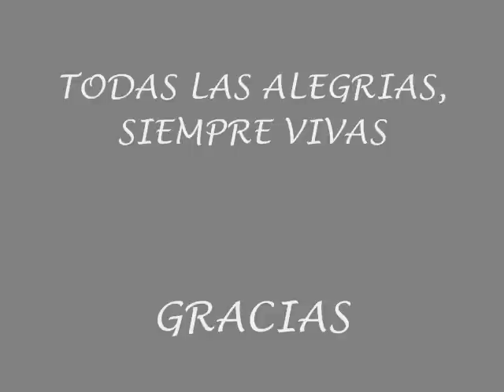TRIBUTO A R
perra doberman, trabajo durante su vida útil en un programa de perros de servicio como perro de terapia, para niños en situación de calle y personas con discapacidad...

UNA DOBERMAN SEPIA, NO. NO SOLO ESO, RAMONA FUE MI GRAN COMPAÑERA DE VIDA LLEGO PRIMERO A MI VIDA QUE MIS DOS HIJOS, ELLA SALIO DE UNA GRAN CAMADA Y RECUERDO QUE SU DUEÑO LE HABLO A MI ESPOSO PARA DECIRLE QUE TENIA UNA DOBERMAN QUE SI LA QUERÍA ? O SABIA DE ALGUIEN??? PUES LA IBA A DORMIR SI NO LE ENCONTRABA HOGAR, ELLA FUE LA ULTIMA PERRA QUE SE HABÍA QUEDADO, NO CUMPLÍA CON LAS CARACTERÍSTICAS DE LA RAZA Y PUES SE QUEDO SOLA, SOLO CONOCIA DEL HUMANO LA MANO QUE LE METIA EL PLATO A SU JAULA PARA COMER Y LA ESCOBA PARA LIMPIARLE , EN ESE MOMENTO ESTABAMOS FUERA!(DE QUERETARO)
Y LOCALIZAMOS A NUESTRO COMPADRE PARA QUE FUERA POR ELLA Y BUSCARLE HOGAR...UN HOGAR QUE FUE EL NUESTRO, PUES NOS HABIAMOS MUDADO Y EN LA COMUNIDAD NO SABIAMOS COMO NOS TRATARIAN, EN NUESTRA FAMILIA ESTABA "TOTA Y DUQUE" APBT Y AMSTAF, Y ASI QUE DECIDIMOS QUEDARNOLA PARA Q FUERA UNA PERRA DE GUARDIA, LA CUAL NO PASO SU EXAMEN , PERO ME CUIDABA, PASE CON ELLA SOLA 15 MESES , LOS CUALES COMENCE A ENTRENARLA Y PASO SUS PRUEBAS PARA CONVERTIRSE EN PERRA DE TERAPIA, AQUI EN QUERETARO, EN EL GRUPO DE "MASCOTERAPIA,PERROS DE SERVICIO" ACUDIMOS CON NIÑOS EN SITUACIÓN DE CALLE Y CON CAPACIDADES DIFERENTES, ASI ELLA Y YO COMENZAMOS, ESTA AVENTURA, Y AL POCO TIEMPO ME EMBARACE DE EMILIANO, Y SEGUIAMOS DANDO TERAPIA, AHORA LOS TRES , Y ME CUIDABA COMO UNA GRAN JEFA ALFA, ERA LA MAS CUIDADOSA CON MIGO Y CUANDO NACIÓ EMILIANO, LA MEJOR NIÑERA, LA PAUSA PARA SEGUIR DANDO TERAPIA ERAN OBVIAS EL BEBE ERA LO MAS IMPORTANTE PARA LAS DOS, ME AVISABA CUANDO YA HABÍA HECHO POPO EMI LIMPIABA SU CUNA, UNA GRAN EXPERIENCIA, Y YA CON EMI CON 6 MESES DE EDAD NOS REINCORPORAMOS, Y DISFRUTAMOS MUCHO DAR TERAPIAS, OTRA PAUSA LLEGO CUANDO NUEVAMENTE LA MANADA CRECÍA, PUES ELLA IBA A SER MAMA, LO CUAL FUE UNA CRUZA PLANEADA Y SOLO VIVIERON 3 DE 6 Y NO FUE UNA EXPERIENCIA BUENA ELLA NO LE GUSTABA ESTAR ENCERRADA CRIANDO !!!NO !!!ESO ERA PARA MI,JAJAJAJA, Y MIENTRAS AQUI EN CASA SEGUÍAMOS COMPARTIENDO GRANDES COSAS, TAMBIEN LLEGO *GERONIMO* MI SEGUNDO BEBE Y SE REPITIO EL MISMO CUIDADO AHORA DE LOS 4 ALEX, EMI, RAMONA Y YO, UN BEBE QUE ES UNICO, CON UN GRAN TEMPERAMENTO, LLORABA TAN FUERTE QUE RAMONA DESDE SU JAULA LADRABA, ASI ES QUE NUESTRA FAMILIA CRECIO MAS , EN ESTE TIEMPO DUQUE SE FUE A DORMIR,!!, Y TOTA ESTABA EN OTRO HOGAR Y ESTABA, RITA, SIZU Y CON RAMONA, GRANDES AVENTURAS VIVIMOS
FUE MI MEJOR EXPERIENCIA QUE HE VIVIDO HASTA HOY CON MIS PERROS MUCHOS MUCHOS HAN PASADO, PERO COMO ELLA , ASI COMO EN LOS HUMANOS TENEMOS MOMENTOS UNICOS E INCOMPARABLES.

A MI RAMONA LE DETECTARON CANCER EN NOV DEL 2011 Y SU TIEMPO IBA A SER POCO , MAX 3 MESES, LOS CUALES SE PROLONGARON A 9 MAS , UN DOLOR MUY GRANDE QUE SENTÍ ME PERDÍ EN LA NOCIÓN DEL TIEMPO Y CURIOSAMENTE SU CÁNCER COINCIDÍA, CON QUE MI ESPOSO LE ENCONTRARON CÁLCULOS EN LOS RIÑONES 2 ANGUSTIAS PERO UNA CON UN FINAL CERCANO, EN EL MES DE AGOSTO LA QUERÍAMOS CERTIFICAR COMO *BUEN CIUDADANO CANINO* PUES HABÍA HECHO UN GRAN LABOR INCLUSO AQUÍ EN LA COMUNIDAD, PUES ME ACOMPAÑABA EN MI ESTÉTICA Y LOS NIÑOS LA QUERÍAN INCLUSIVE TENGO UN CLIENTE CON DAÑO CEREBRAL Y RAMONA ESTABA AHÍ MIENTRAS YO TRABAJABA .
TRECE DÍAS ANTES DE LA CERTIFICACIÓN LA LLEVE AL CAMPO DE ENTRENAMIENTO PARA DAR SU RUTINA DE BCC LA CUAL FUE LA ULTIMA, PUES ELLA , NO AGUANTO MAS, SE ABRIÓ SU TUMOR Y TUVIMOS QUE DORMIRLE, JUSTO CON MI PEQUEÑO GERO LE DI EL ADIÓS SOLO LE FALTABA QUE LE DIJÉRAMOS " ABAJO, Y EJERCICIO TERMINADO ".
CON SU SUSPIRO SE DESPIDIÓ DE TODOS NOSOTROS.
GRACIAS MI QUERIDA RAMONA JUSTO ESTE 6 DE ENERO 2013,CUMPLIRÍA 9 AÑOS, DESCANSA EN PAZ , Y GRACIAS SE QUE ESTARÁS ESPERÁNDOME.

ESTA FOTO ES LA ULTIMA CLASE DE MI RAMONA!!!

MI MEJOR Y MAS GRANDE COMPAÑERA QUE COMPARTIMOS GRANDES MOMENTOS.